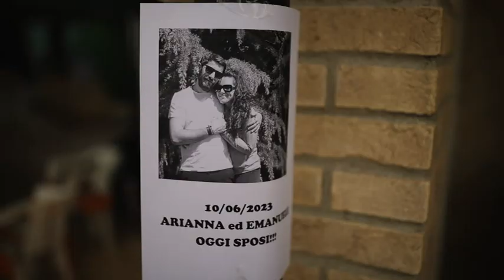il matrimonio di Emanuele & Arianna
il loro matrimonio
Emanuele & Arianna
10 Giugno 2023